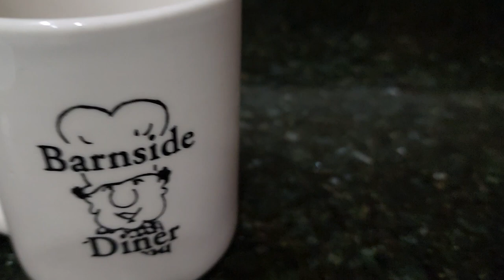I accidentally cut my thumb off (and other air fryer related shit)